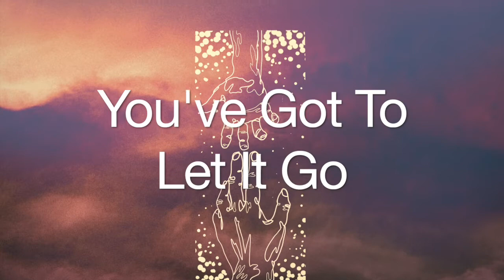You've Got To Let It Go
B-Sides & Demos (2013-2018): You’ve Got to Let It Go was written during our non-drummer months and was seriously considered to work through. While most of the song structure is there we never took the time to form additional parts to move this song forward. This is one of those that was demoed at the wrong time—had it been months before or after, it would have been a strong contender to make its way out of the demo phase.